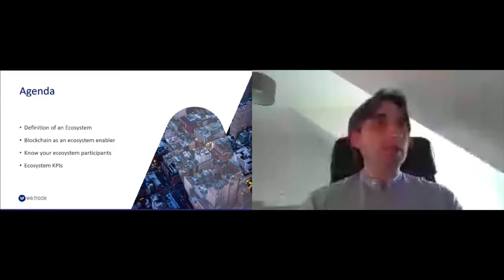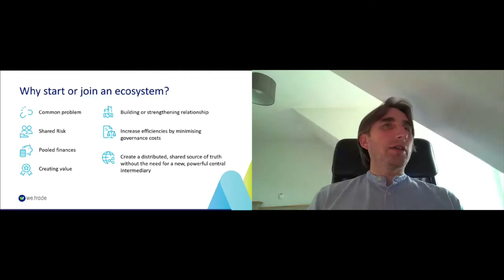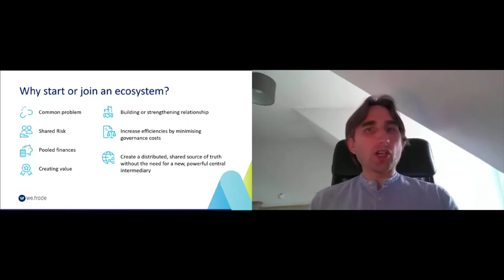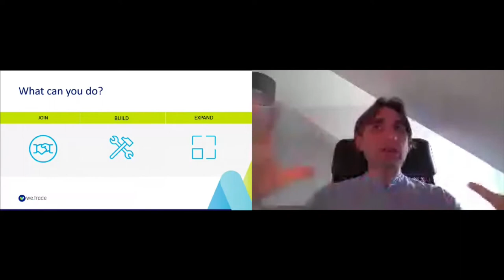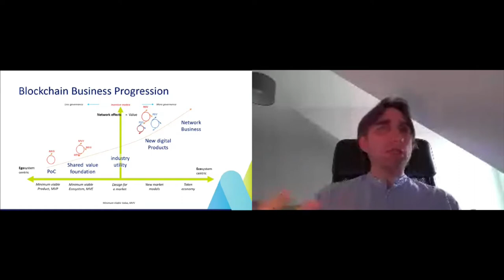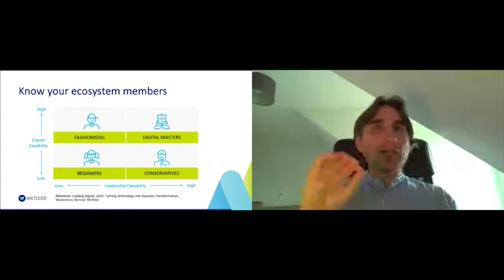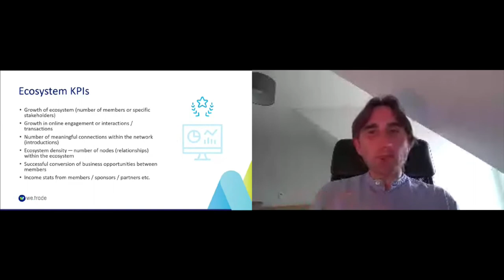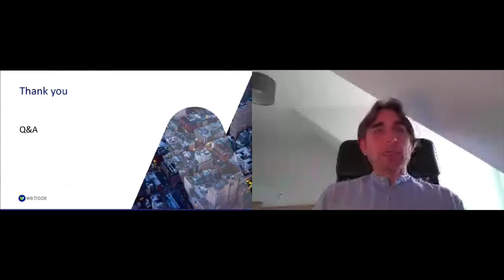Building and Measuring Valuable Ecosystems - Mark Cudden, we.trade innovation DAC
The way organisations acquires, perceives and derives value from software, platforms and services is changing. No longer are organisations entering into a bi-lateral agreement with a software, platform or service providers. They enter ecosystems. What are these ecosystems? What is the minimum viable ecosystem? How is value of the ecosystem measured? These metrics can be hard to define and get right when working in world of blockchain with new business networks, disrupting existing business models, unlocking new ways of working at times, side by side with competitors, or parties who do not trust one another. Value is perceived based on the strength, reputation and participation level of ecosystems members and from the products and services available to ecosystems members. These ecosystems are based on co-opetition and collaboration with like-minded businesses.